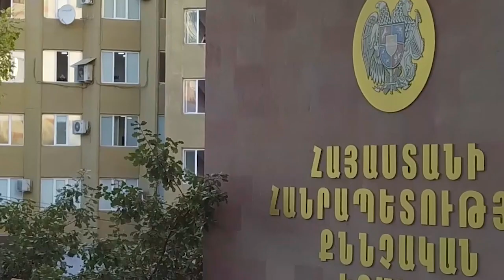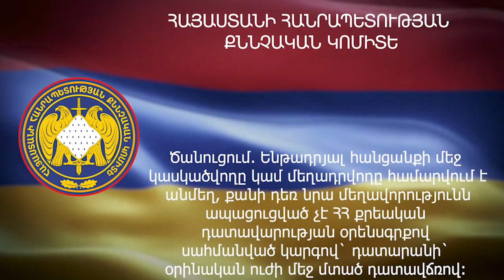35-ամյա կնոջ սպանության կասկածանքով ձերբակալվել է ամուսինը